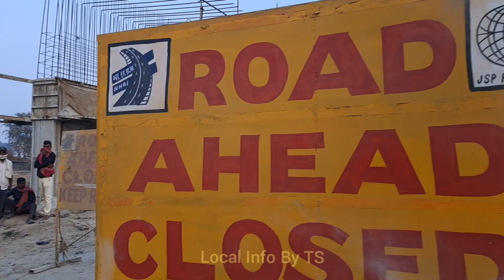Patna gaya dobhi four lane update | masodhi bypass update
Patna gaya four lane update | patna gaya dobhi four lane update | patna gaya latest update